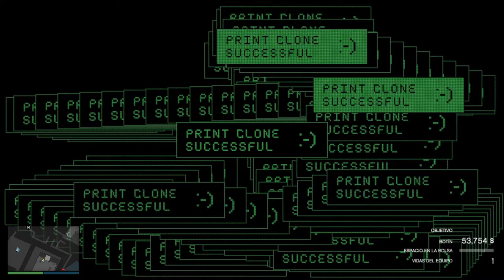GTA V Online -PRELIMINAR -GOLPE FINAL DE CAYO PERICO ( $1,304,446 )